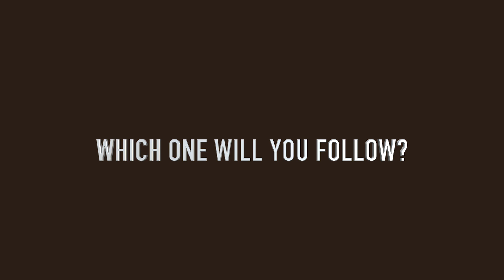YOU ARE BEING SUMMONED!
We are all being summoned for the trial of the century! Watch!

We are studying the character of God in light of Jesus Christ's revelation of His Father, and in Light of the Two Trees in the Garden of Eden. There are two principles contending for supremacy in every heart, principles that were represented by the Tree of Life and the Tree of the Knowledge of Good and Evil. Come and take a look at the evidence!

Read: The Demonization of God Unmasked
Read: God on Trial: Have We Been Lied To? Is God a Killer?